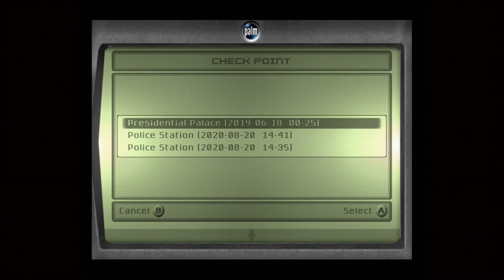Splinter Cell | Police Station - FULL PLAY (1)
Part one in a complete play through of Tom Clancy's Splinter Cell - In this episode we cover Sams Training and Mission one: Police Station

❚ Music
❚ Outro / Intro Music:
• Artist: Rude
• Title: Shinobi
❚ Sasuke Voice Samples Courtesy of Silver Sennin